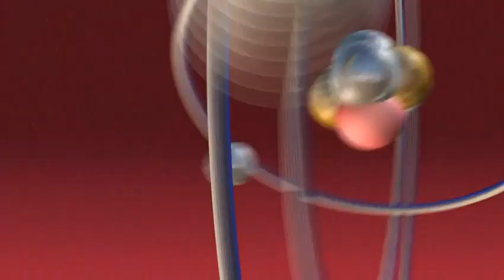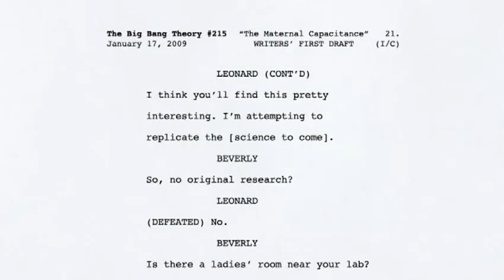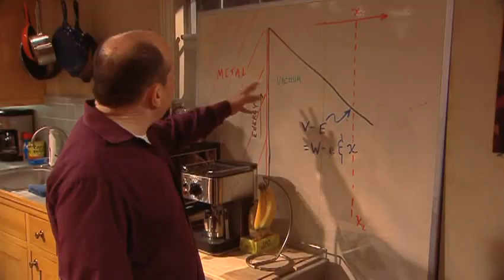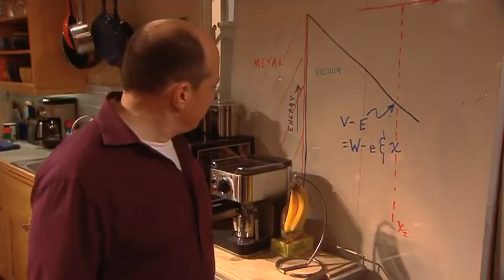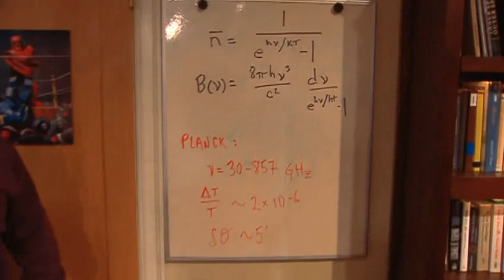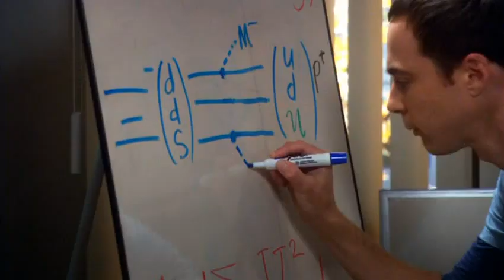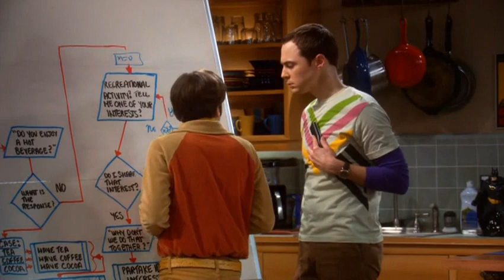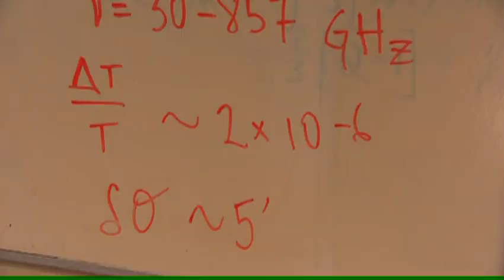The Big Bang Theory - interview to the Physicist of the show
the  Big Bang Theory physicist talks about his job behind the success of the big bang theory